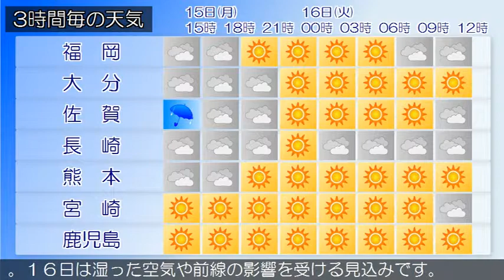2018/01/15 九州地方の天気予報 昼